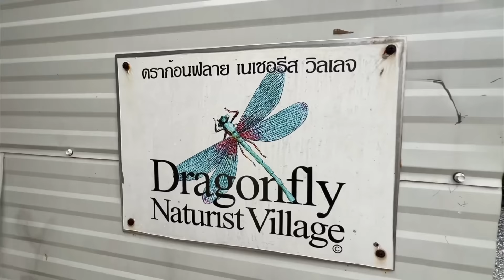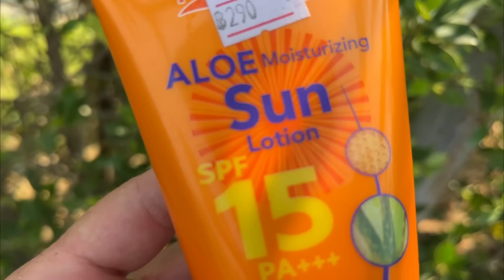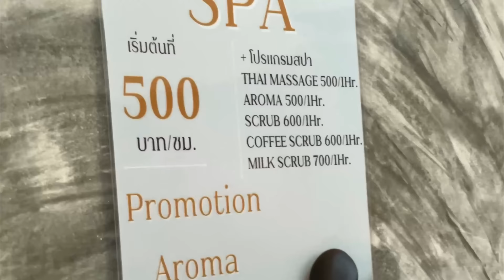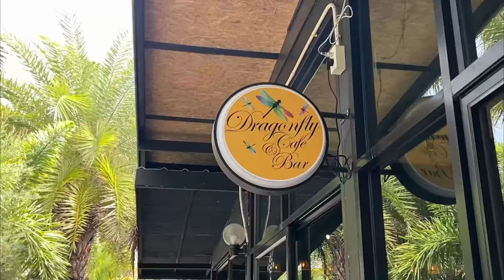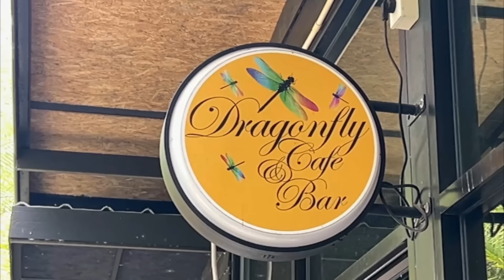Pattaya Has The Biggest NO - CLOTHES Resort in Asia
Pattaya is home to what is supposed to be the largest naturist resort in Thailand as well as in all of SE Asia.  Today I spend the day and checkout all of the amenities and see why the naturist tourism sector is the fastest growing in Thailand right now.